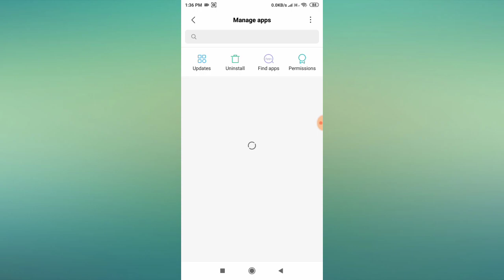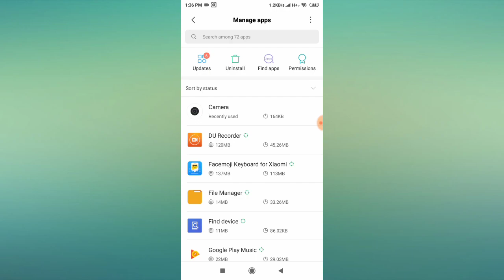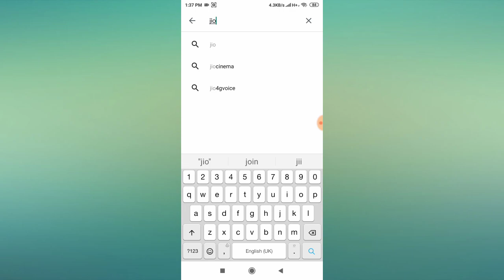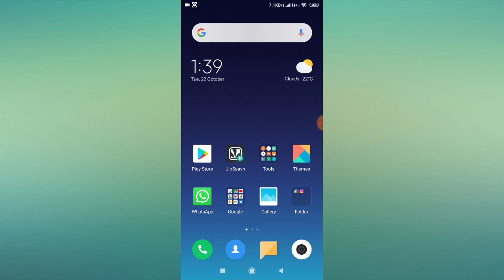How to Fix JioSaavn App Not Working Problem Solved